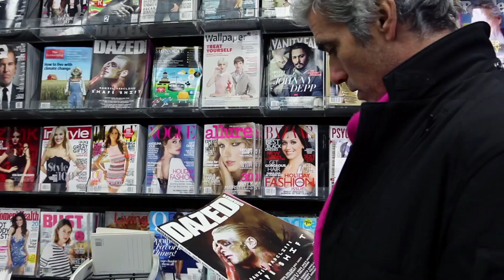HOMME LESS Film Trailer. Directed by Thomas Wirthensohn.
Handsome and always impeccably dressed, the charismatic former male model works as a fashion photographer, appears in movies and attends the best parties. When he leaves those events, however, he heads not to an overpriced loft, but to a hidden corner of a rooftop to sleep each night. Directed by Thomas Wirthensohn.